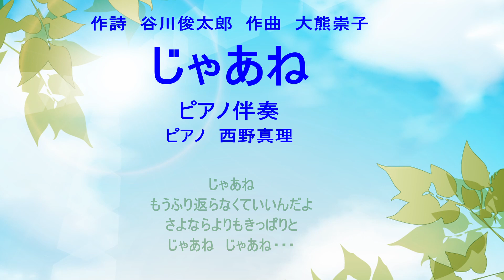じゃあね ピアノ伴奏 作詩 谷川俊太郎 作曲 大熊崇子 ピアノ 西野真理（バリトン系ソプラノ）2023年6月22日 ※姉妹チャンネル「日本歌曲の窓」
じゃあね　ピアノ伴奏
作詩　谷川俊太郎　作曲　大熊崇子
ピアノ　西野真理（バリトン系ソプラノ）
2023年6月22日
※姉妹チャンネル「日本歌曲の窓」
背景画像は無料画像サイト「素材グッド」さんのものを使わせていただいております。

私はピアノが得意ではないので、自分の歌をYouTubeにアップするときはピアノをピアニストに依頼するか、YouTubeの演奏動画をお借りしています。
いつもそうしているうちに、私程度のピアノでも、練習用等にお使いいただけるかもしれないと思いはじめました。
お役に立てるようでしたら、どうぞお使いくださいませ。
万一ですが、何か公にお使いになったりYouTubeなどでご利用される場合は、リンクの貼り付けとコメント欄へご連絡をお願い致します